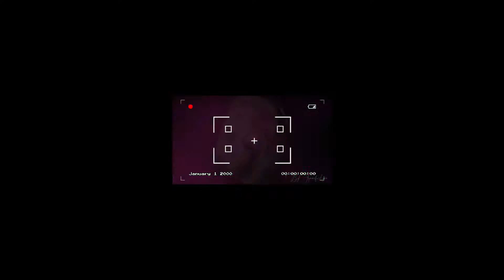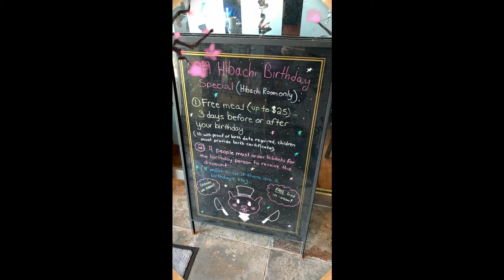Happy 3rd Anniversity | ByJenniferlynn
Today’s video is about is about celebrating our 3rd anniversary, something very simple. It’s about the quality of time and spending time with love ones then the quantity of money spent on gifts.

Join this social family!

CAMERA/LIGHTING/EDITING EQUIPMENT

Apple iMac & MacBook Air

🚗 uber code: jenniferb4664ue

The content published on the blog/youtube channel  is protected by copyright, and any unauthorized copying, reproduction, republishing, uploading, posting, transmitting or duplicating of any of the material is prohibited without my expressed written permission. To obtain permission to copy portions of the blog/YouTube channel, please send an e-mail to me at or inbox me via my YouTube channel.

Thank you all so much for your love and support. I hope you enjoy watching. ♥